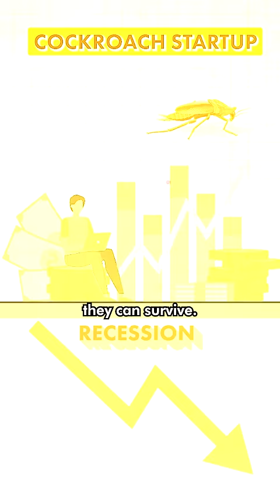What is a Cockroach Startup?